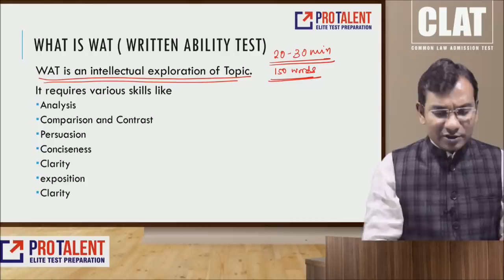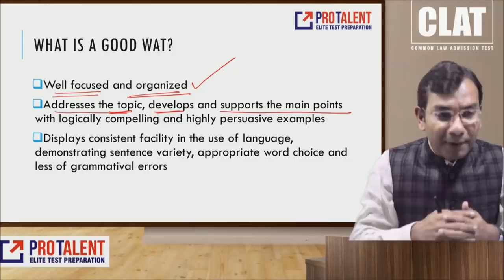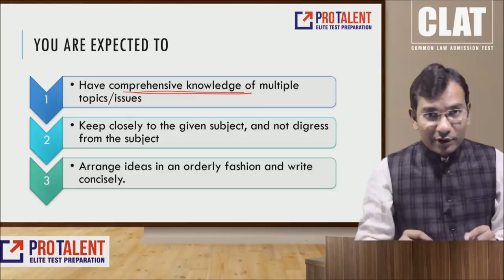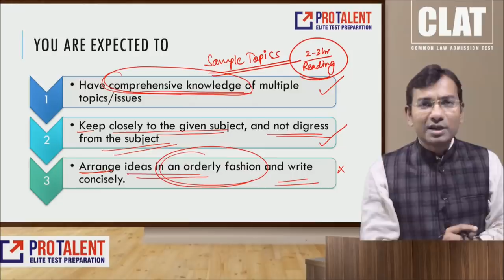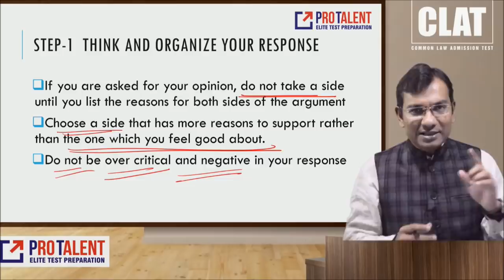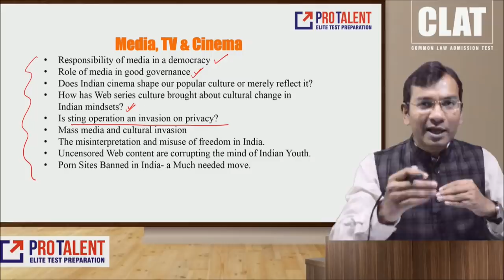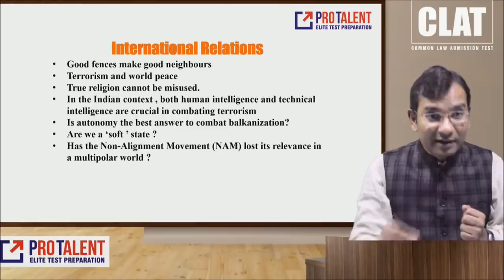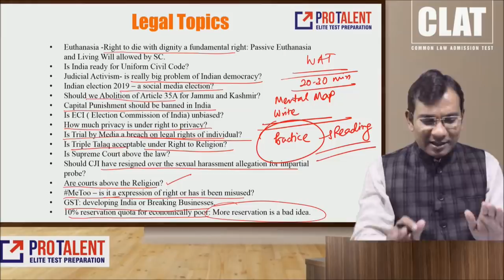How to Prepare for WAT I Special Session for Symbiosis UG Law & BBA Program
Dear students,
ProTalent Digital presents detailed session on "How to prepare for WAT - for Symbiosis UG programs like Law & BBA"

In this session, an expert Mr. Nitin Parmar- provides in a lucid manner the details of steps involved, what is expected out the students and various sample topics as well.